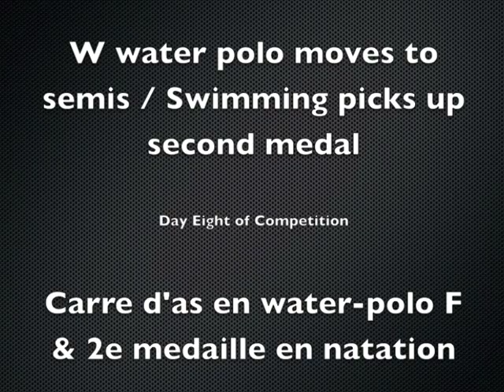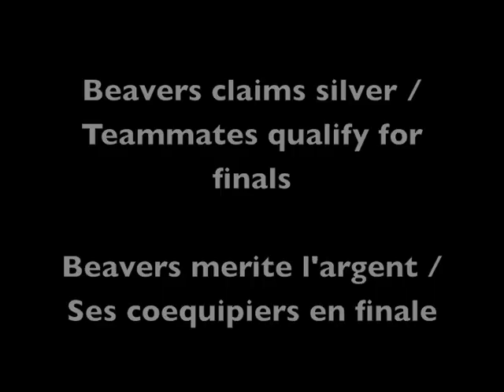Waterpolo and Swimming Recaps for July 7th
The Canadian women's water polo team advanced to the semi-finals with a win over Australia while swimmer Keith Beavers picked up Canada's second medal of the 2009 Summer Universiade in the 200m IM